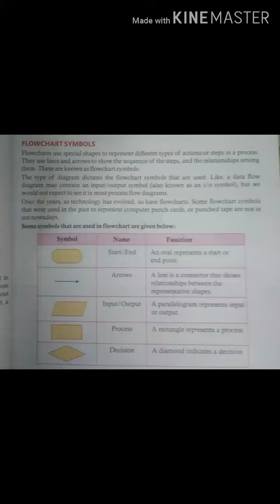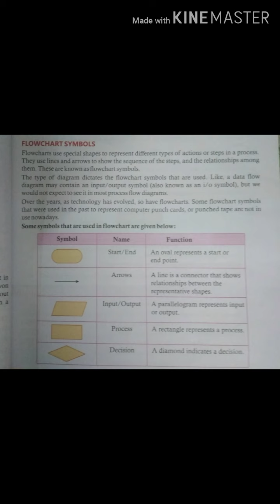VI Computer 17/8